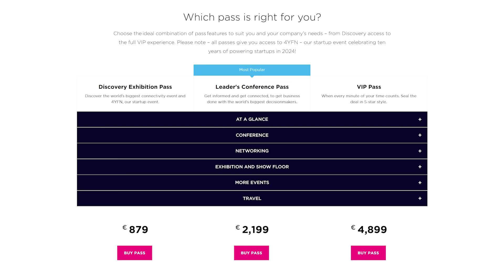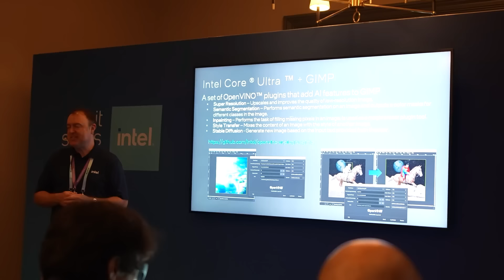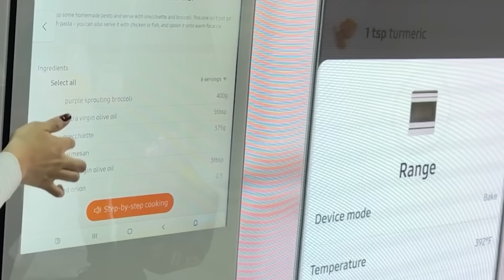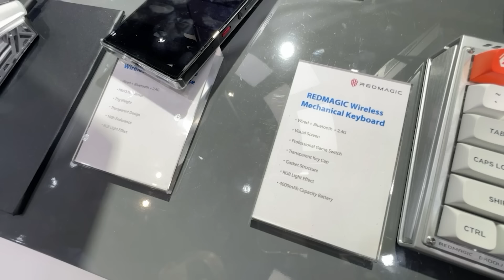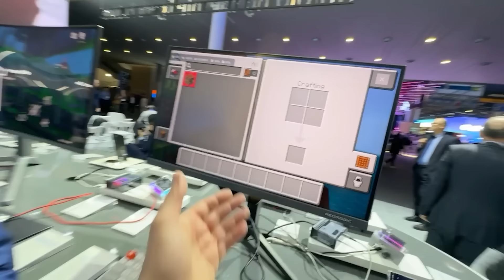SETUP GAMING corre desde un... Movil? Mobile World Congress día 1